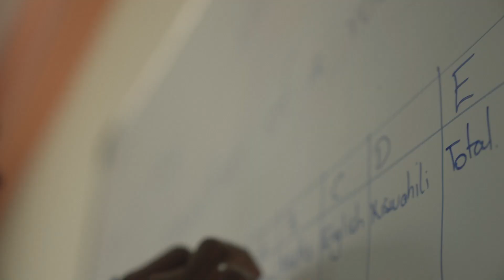Meet Stanley Somba | 2023 GSEA KENYA Global Finalist | StartItUp Miniseries Season2!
We're headed to Nairobi, Kenya, to meet Stanley, an ambitious Information Technology student, who is leading the way in technological innovation, with one of his startup ideas
revolutionizing the honey industry in his country.

Stanley shares his perspective on overcoming challenges, his dreams for the future, and how he's striving to make a difference in his community with technology.

Together, we're shaping a future where innovation meets sustainability.

Are you a studentpreneur looking for an opportunity to accelerate your success?

Compete, learn, grow and unlock your potential with GSEA!